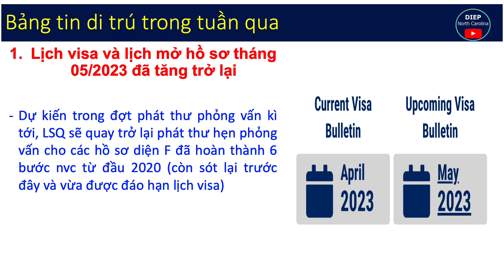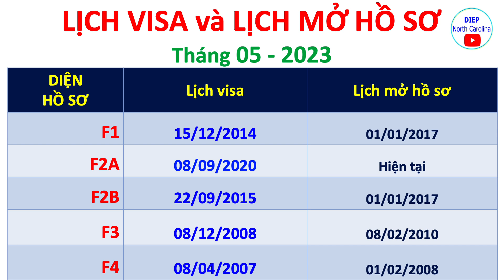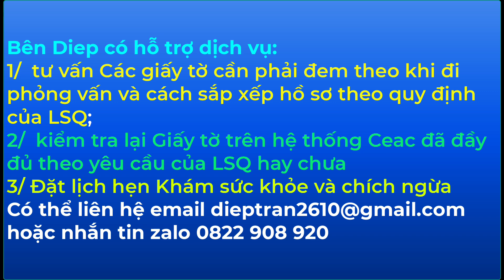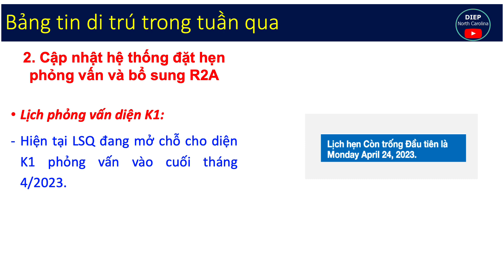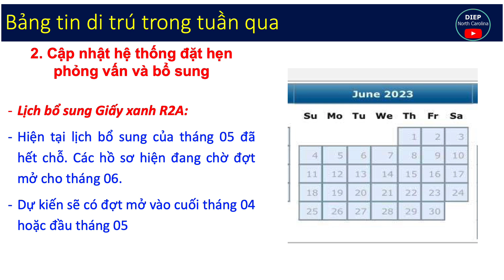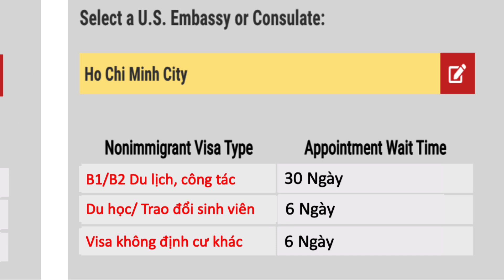Tin Di Trú Nổi Bật trong Tuần từ LSQ và VISA MỸ: từ 10 - 14/04 |LỊCH VISA và LỊCH MỞ HỒ SƠ ĐÃ TĂNG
1/ Lịch visa và lịch mở hồ sơ của tháng 05/2023 đã tăng trở lại
2/ Cập nhật Lịch đặt hẹn phỏng vấn lại, K1 và bổ sung R2A
3/  Cập nhật Thời gian chờ lịch phỏng vấn Du lịch, du học..